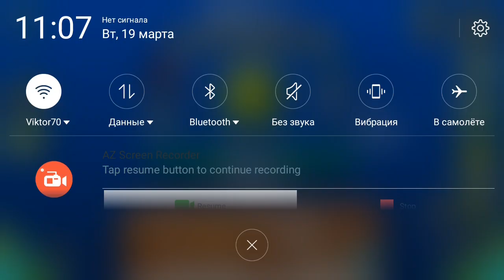Прохожу экстрим демоны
ЛОЛ ЭТО ПРАНК!!